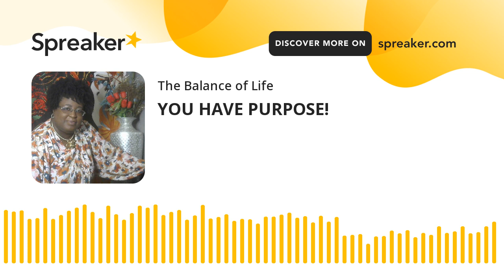YOU HAVE PURPOSE!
There is a plan for your life. It's time to live it!